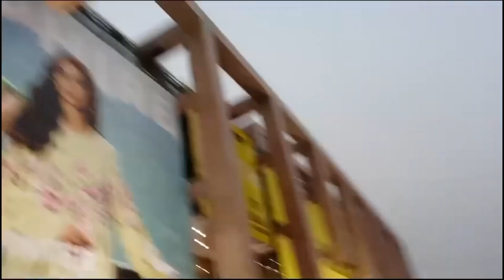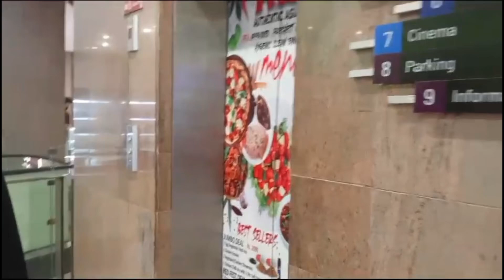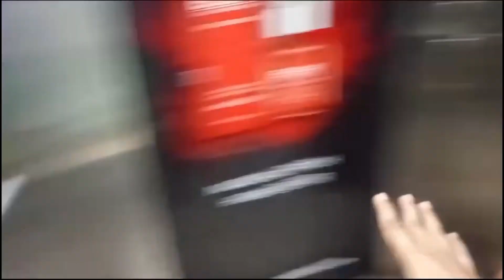I Got Kidnapped 😱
I Got Kidnapped , Missing In Mall